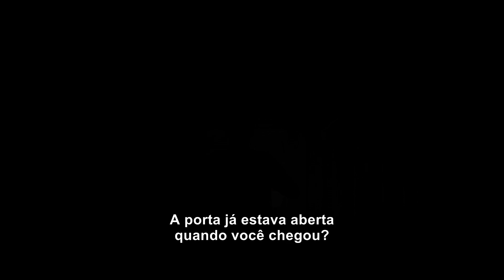Ao Cair Da Noite | Trailer Legendado | 22 de junho nos cinemas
Siga a Diamond Films!